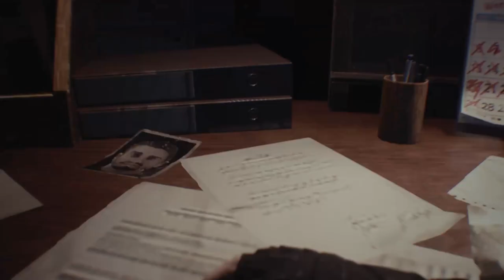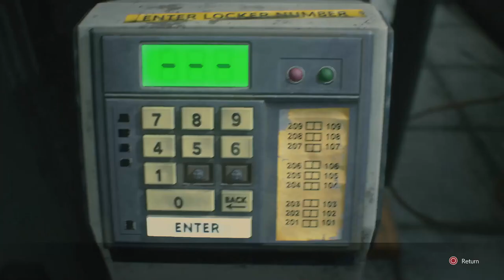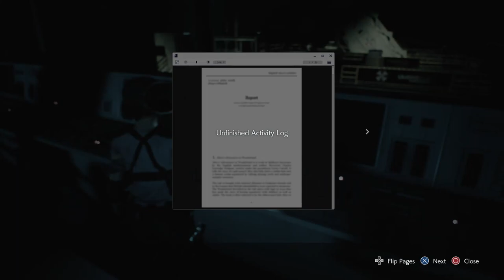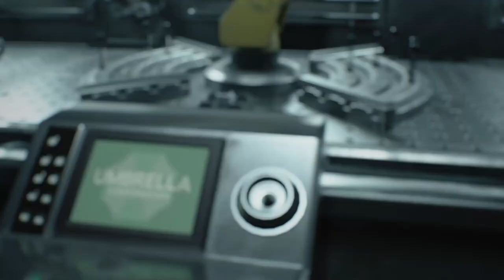RESIDENT EVIL 3 S-Rank Walkthrough NIGHTMARE - shop items [1080p HD 60FPS PS4] - No Commentary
Resident Evil 3 Remake S-Rank NIGHTMARE - shop items no heal Gameplay Walkthrough PS4 PRO Xbox One X PC FULL GAME No Commentary 1080p 60fps HD let's play playthrough review guide
Showcasing all cutscenes, all boss fights / boss fights, side missions, upgrades, outfits / costumes, all characters, best moments, final boss and true ending, secret ending.
STARS!

This is a full remake and reimagining of Capcom's Resident Evil 3: Nemesis, which released back in 1999. This game follows Jill Valentine, one of the protagonists of the original Resident Evil, as she attempts to escape Raccoon City, which is completely overrun with zombies. Along the way, an advanced creature known as the Nemesis begins stalking her throughout the city.